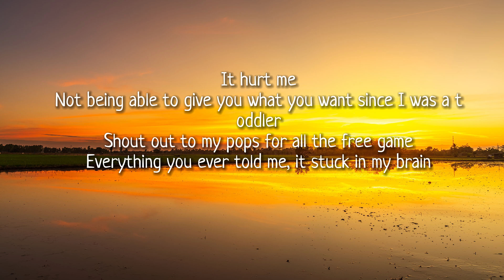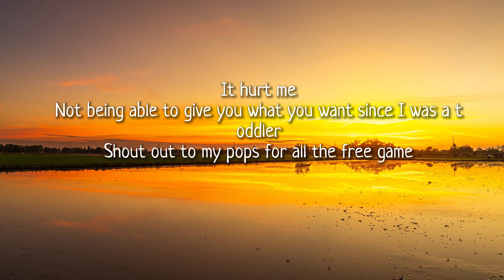Painting Pictures (Lyrics) - Superstar Pride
(Lyrics):
2am, the night still young
When I ain’t had sh*t they ain’t offer me nun
A lot of n*ggas b*tches may stand in they feelings
Saving these h*es, this sh*t here pitiful
All these lil bitty b*tches my chillens (Woo)
And Momma, don’t worry
You raised a gangsta, I’m a suvivor
Everything you ever told me stuck in my brain
Shed the tеars right here and so much pain

All the shеisty sh*t that Ive done, blessed to not be in no chains
Uncle killed me when I was young, Mom blessed the boy with cocaine
Growin up I ain’t have no daddy, Momma played both roles
Been hard on a n*gga since I came out the womb, yeah the pussy hole
Lil b*tch holla she pregnant, you a lil nat nat that ain’t my son
F*ck them feeling slut, I’m a thug
You a lil dusty h*e, you the rug
And it’s still f*ck love

2am, the night still young
Shed the tears right here and so much pain